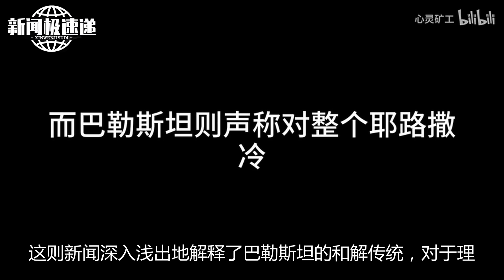巴勒斯坦传统中的和解之道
他们必须要尊重受害者的家庭。 当时的父亲和我一样，年轻又摩登，看到那些招呼他们进屋的纳沙希比家的人，他得咬住嘴唇使劲憋笑。因为这些人都跟他一样，同属于20世纪中期的年轻人，却被各种按理说早该消失的陈规陋俗所累。他努力憋住了笑，向这家人表示尊重和慰问，于是没人找他寻仇。 父亲讲这个故事，是想让我明白“和解”的严肃意义所在，那是我们的部族正义体系。 按照巴勒斯坦传统，个体并不是真正的个体。如果你偷了东西，甚至只是被指控偷窃，你和你的整个部落或家族都是有责任的。 他们要对你负责。受害的家族或部落有权利向你这个家族或部落的任何一个人复仇。阻止复仇或流血事件的办法，就是解决矛盾。双方会订立“和解协议”。三天之内，调解人会去受害方的家中，安排双方见个面。 《天堂此时》剧照 要是有人被车撞死了，开车的人不管是否有错，都必须和家人一起来到受害者家中看望，道歉并进行补偿。受害者的父亲可能会说：“我们想要5000万美元，虽然我儿子的生命是无价的。”只要司机的家人接受了这个条件，受害者的父亲就会开始降价。“看在安拉的分上，我减去1000万”，“看在穆罕默德的分上，我再减去1000万”。如此这般，直到降到合理的赔偿金额，甚至不要求一分钱的补偿。 “和解”更看重的是尊重和荣誉，钱倒没那么重要。 为了解决我的事情，家族里浩浩荡荡出动了100人，来到老太太的村里。整个村庄的人都来参加恕和仪式。 我们十分严肃地道了歉，并提出赔偿。正如父亲所预料的，对方接受了我们的歉意和尊重，挥手拒绝了赔偿。我们尽到了职责，而他们也用拒绝任何实体赔偿的方式，对我们表示了尊重。 多年以后，我在一群以色列人面前又讲述了这个故事。我告诉他们， 不管你们的初衷是不是要造成巴勒斯坦的难民悲剧，这个悲剧已经发生了，即便只是你们的行动造成的间接后果。按照我们的传统，你们必须承认这个错误。 你们必须来道歉。只有这样，巴勒斯坦人才会觉得被尊重，才能够原谅。

        这则新闻深入浅出地解释了巴勒斯坦的和解传统，对于理解这一复杂的文化背景有着重要的意义。